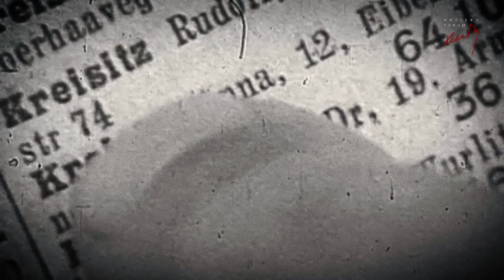Jutta Bichl: „WIR“ GEGEN „SIE“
Ruth Wodak im Gespräch mit Jutta Bichl
„WIR“ GEGEN „SIE“

Diskurse über rechtspopulistische Geschlechterpolitik
Geschlechterpolitik ist seit einigen Jahren zentral für rechtspopulistische Mobilisierungsstrategien, immer im Zusammenhang mit einer Polarisierung zwischen dem sogenannten „echten Volk“ und den „anderen“. Auch in der internationalen Forschung spielt der komplexe Zusammenhang zwischen Rechtspopulismus und Geschlechterpolitik eine immer wichtigere Rolle. Es zeigt sich, dass rechtspopulistische Parteien Geschlechterthemen als wesentlichen Bestandteil einer Symbolpolitik instrumentalisieren, um ihre andere, oft nativistische Agenda zu bewerben. Wie diese Strategien aussehen, welche Mittel rechtspopulistische Parteien hierfür anwenden und welche Standpunkte zu Geschlechterthemen zu finden sind, darüber sprechen Ruth Wodak und Jutta Bichl an Hand von Beispielen aus Österreich und Deutschland.

Jutta Bichl, Studium der Transkulturellen Kommunikation und der Politikwissenschaft an der Universität Wien, Abschlussarbeit über „We against them: How Gender Issues serve the Construction of Populist Radical Right Antagonisms“

Ruth Wodak, Sprachwissenschaftlerin und Emeritus Distinguished Professor for Discourse Studies an der Lancaster University (Großbritannien) und weiterhin affiliiert an der Universität Wien, an die sie 1991 als ordentliche Professorin für Angewandte Sprachwissenschaft berufen wurde. 2020 wurde sie zur Ehrensenatorin der Universität Wien ernannt. Abgesehen von vielen anderen Auszeichnungen, erhielt sie 1996 als erste Frau und Sozialwissenschaftlerin den Wittgenstein Preis. Sie besitzt Ehrendoktorate der Universität Örebro (Schweden, 2010) und Warwick (GB, 2020). Sie ist Mitglied der Academia Europaea und der British Academy of Social Sciences. Rezente Buchveröffentlichung: Politik mit der Angst. Die schamlose Normalisierung rechtspopulistischen und rechtsextremen Diskurses (2020, Konturen Verlag).

Das Bruno Kreisky Forum gibt in der neuen Reihe Without Blueprint: Young Internationals jungen Frauen und Männern die Gelegenheit, mit erfahrenen Gesprächspartner*innen ihre Recherchen zu präsentieren.

Aufgezeichnet im Kreisky Forum am 10. Mai 2021
Technische Produktion: Max Hofko